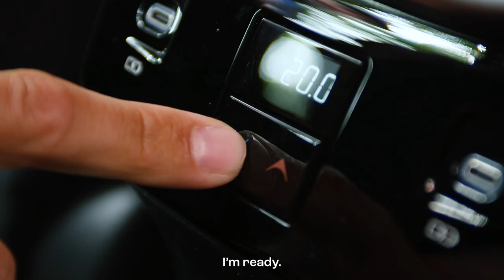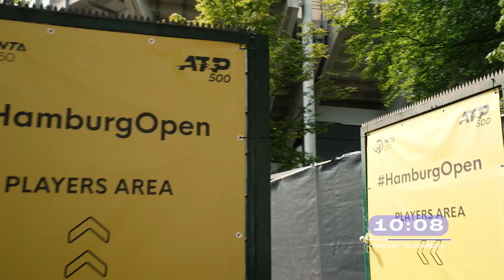Lexus ATP Head2Head Scavenger Hunt: Altmaier vs Davidovich Fokina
Engines on, it’s go time 🚦

We’ve partnered with Lexus and this is a challenge like you’ve never seen before… 👀

The hunt is on… are you ready for the adventure? 🏁